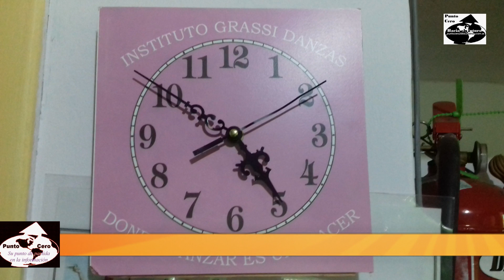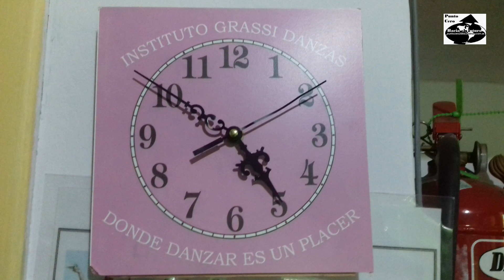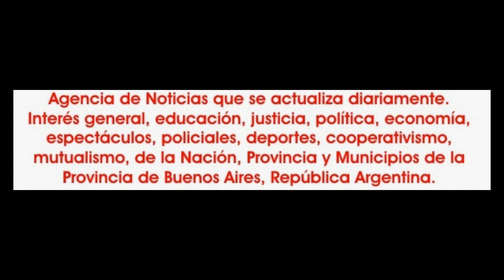2018-11-09. Susana Arévalo, Inst. Grassi y Emociones.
Susana Arévalo, directora del Instituto Grassi, de la ciudad de José C. Paz, habla principalmente, sobre lo que será "Emociones", la muestra anual, que como ya es tradicional, se concretará el 22 de diciembre, en el teatro Niní Marshall de Tigre.